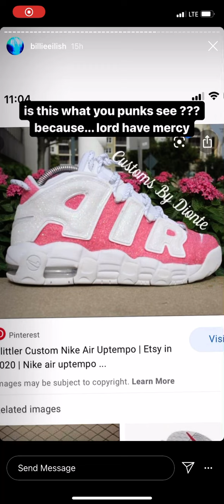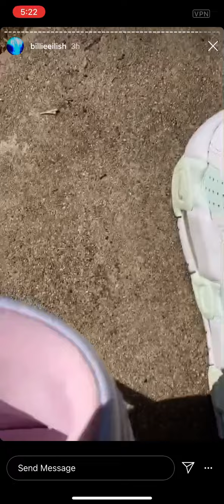Billie still having beef with the fandom hours later